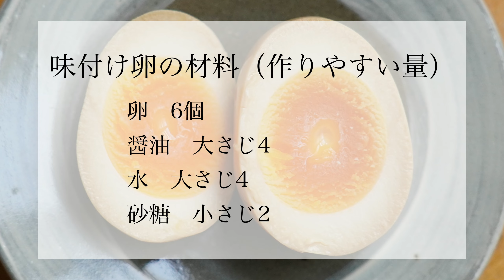絶対に美味しくできる味付け卵の作り方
味付け卵は意外とシンプルなレシピで美味しく作る事ができます。
味付け卵を手作りするメリットは、なんと言っても好みの茹で加減にできる事です。
この動画を見れば最適な茹で加減と配合を知る事ができます。

◾️動画の内容
オープニング(0:00)
味付け卵の作り方(0:32)
中村式ゆで卵の茹で方(0:38)
調味液を作る(2:26)
卵の殻をむく(2:55)
茹で時間による黄身の変化を比較(3:40)
味付け卵の完成(6:04)
味付け卵を試食(6:22)
残った調味液の利用法(7:47)
残った漬け汁で作る豚の生姜焼き(8:25)
残った漬け汁で作る焼き豚(8:57)

◾️味付け卵の材料（作りやすい量）
卵　6個

■週1回を目標に動画更新しています。